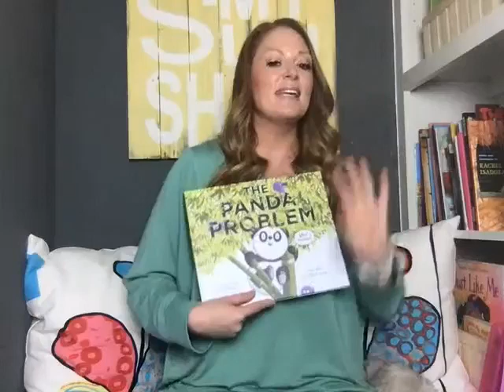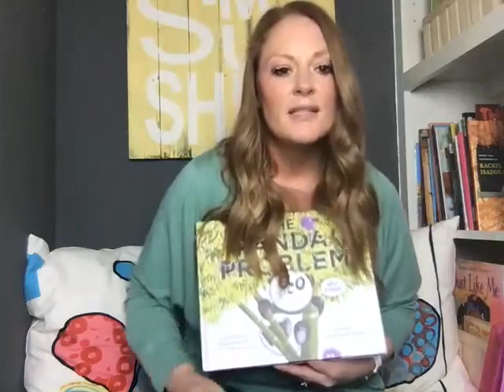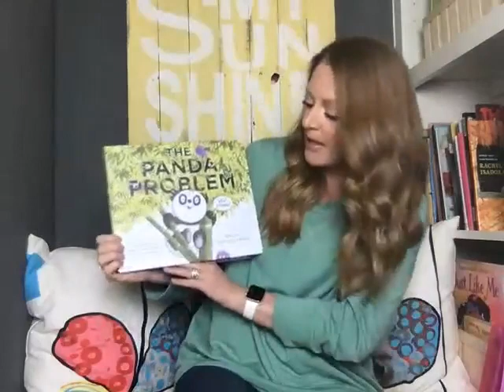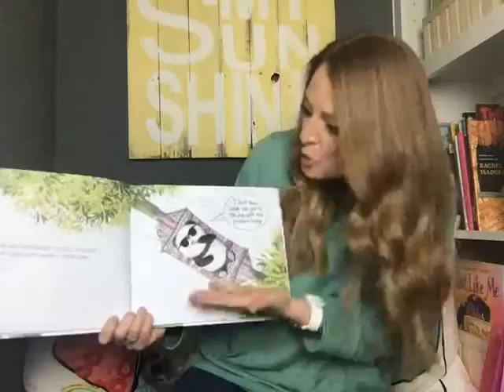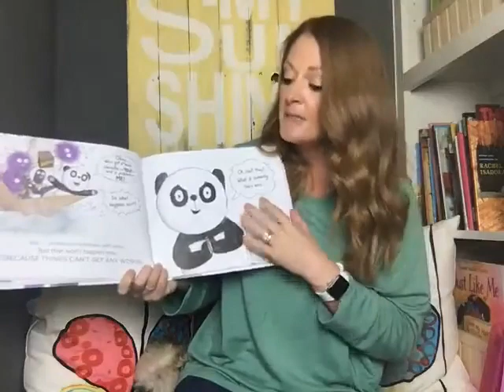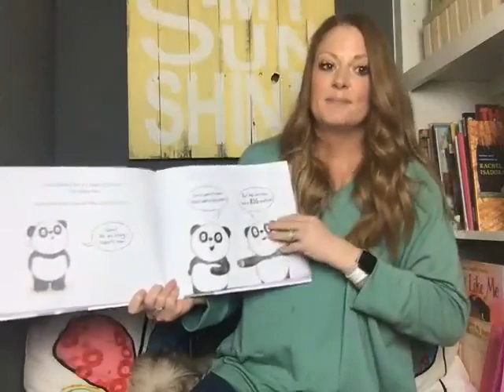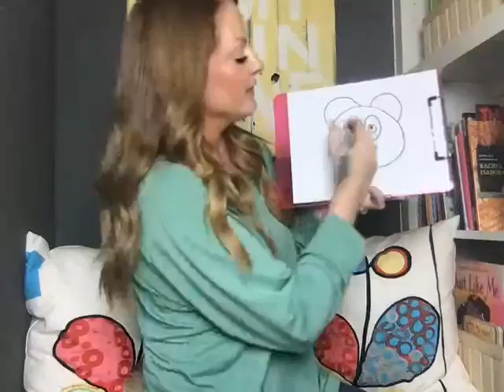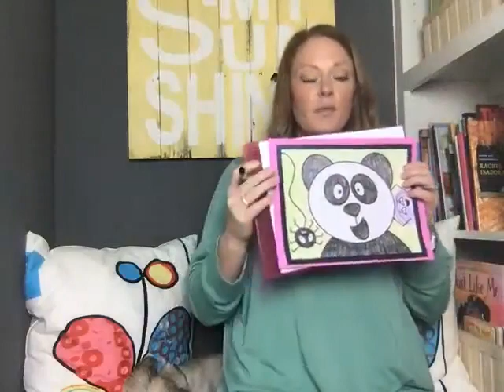GYTO's ELA LIVE Lesson #5 with Amy Lemons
ELA LIVE Lesson #5
Today's Featured Teacher: Amy Lemons
Today's Skill: Art Integration with Directed Drawings

FIND A CONFERENCE
We would love you to join us at an upcoming GYTO conference!

SPEECHES & WORKSHOPS
Hope, Wade, and select members of the GYTO team are available for on-site and virtual professional development at your school, district, or for your organization!